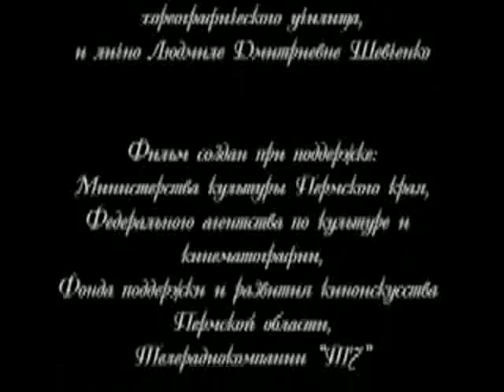4/4 Dance lesson - Perm Ballet School documentary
Perm is third capital of Russian ballet. The main reason is Perm Ballet School which for 30 years was run by Honoured Artist of USSR Ludmila Pavlovna Sakharova.
Documentary show last lesson and final exam of Sakharova's graduating class.
If you've seen "Beautiful tragedy"  you probably recognise Sakharova because she was also teacher of Oksana Skorik and her classmates.

Original title: Урок танца, 2007.
Producer: P. Pechenkin, script: K. Shumov, director: P. Pechenkin.
I post it here because I think it's interesting and I'm sure many ballet lovers will enjoy it. Sorry for not good quality.